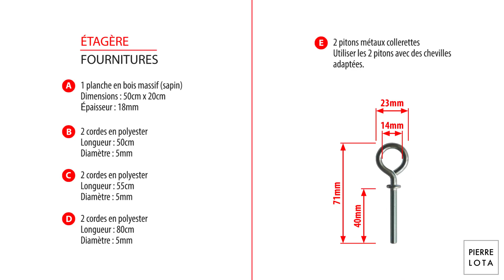Etagère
Projet extrait du livre 1 heure 1 objet aux éditions Hoëbeke.
Lien pour commander ce livre